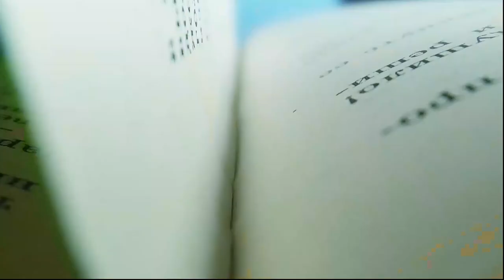Higher Education In Cyprus | Study In Cyprus | Study In Europe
🏛️ Cyprus boasts a rich academic tradition, blending modernity with historical significance. Join us as we explore the top universities, renowned for their world-class faculty, cutting-edge research, and diverse student communities. From the University of Cyprus to Cyprus University of Technology, we'll uncover the unique offerings of each institution.

💡 Learn about scholarship opportunities, student support services, and the cultural experiences awaiting you in Cyprus. We'll highlight the multicultural environment that makes studying here an enriching and unforgettable experience.

Join us on this virtual journey through Cyprus' higher education landscape – where academic excellence meets the beauty of the Mediterranean. 🇨🇾📘✨